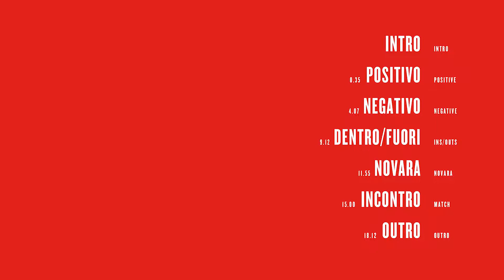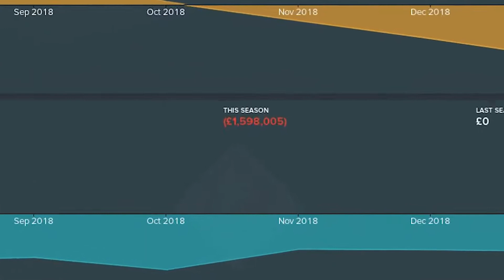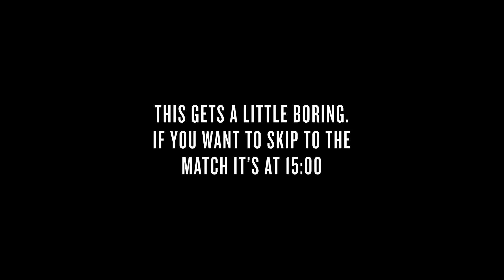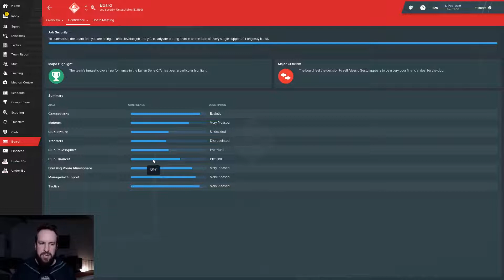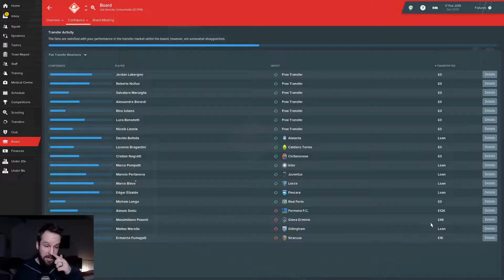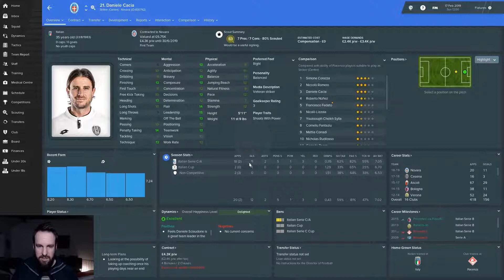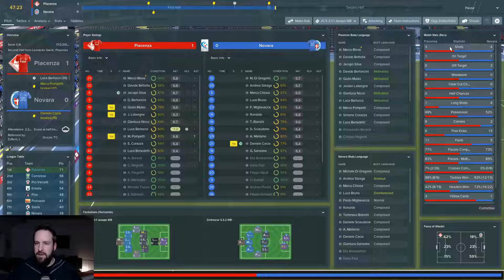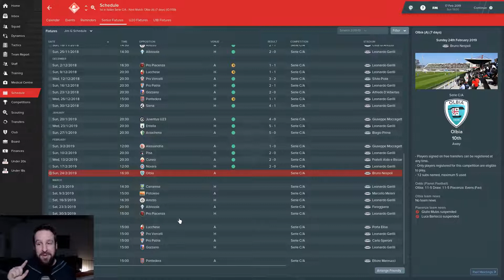FM19 | Piacenza Calcio 1919 | S01–E06 | Novara (H) | Karma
Welcome to 'Lupo e Bisonte' my Football Manager 2019 save as Piacenza Calcio 1919.

In this Episode, Novara visit Piacenza for another Serrie C/A clash. And in a fairly predictable turn of events, I realise that there is no pleasure without pain. A dark cloud hangs over Piacenza today.

The three main goals of the save:

• 1. Lead Piacenza back to Serie A.
• 2. Learn from past mistakes and ensure a financially sound football club.
• 3. Give Piacenza a new Bison. Create a Serie A top scorer.

Oh, by the way: ‘Lupo e Bisonte’ is the name of the save and translates to ‘Wolf and Bison’. The Wolf after the wolf on the Piacenza crest which is inspired by the she-wolf on the Piacenza coat of arms. The Bison, obviously being Dario Hübner.

• A logo pack: Not sure which one! Sorry. It might be the TCM one? (One thing is for sure... it's certainly not that metallic one—no offence, but I can't tolerate that).

The Kit I use:
• MacBook Pro (they said it couldn’t be done)
• Logitech C920
• LED light
• Amazon Basics Mouse
• Gaming Mousemat
• Homemade Table
• Homemade bench
• Grass N Gear mug (now, sadly, destroyed)